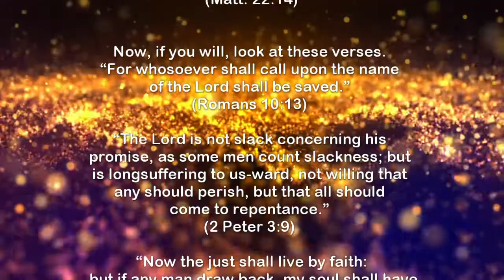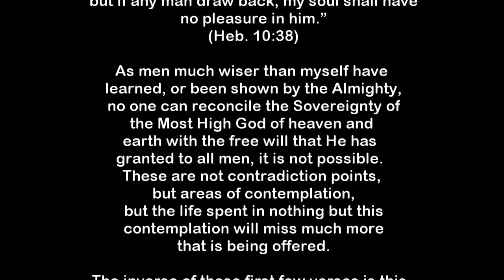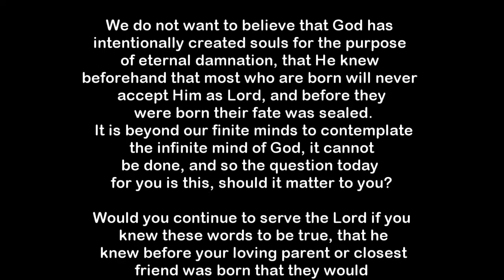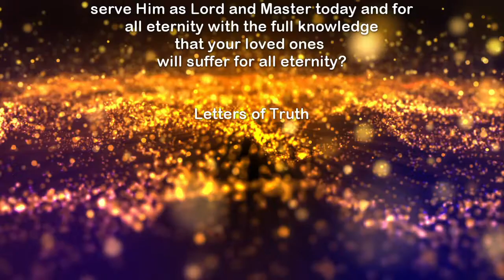Can You Still Love Him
As men much wiser than myself have learned, or been shown by the Almighty, no one can reconcile the Sovereignty of the Most High God of heaven and earth with the free will that He has granted to all men, it is not possible. These are not contradiction points, but areas of contemplation, but the life spent in nothing but this contemplation will miss much more that is being offered.